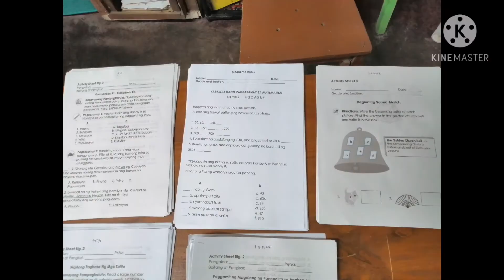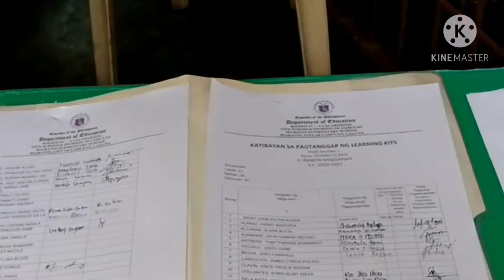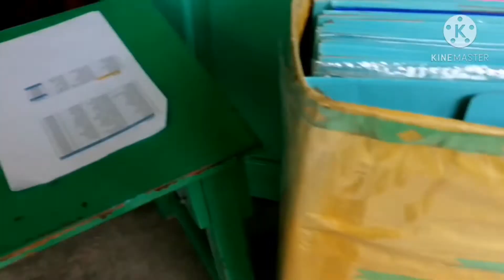Philippines openning of classes under new normal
Teachers, parents, and pupils shared their parts.